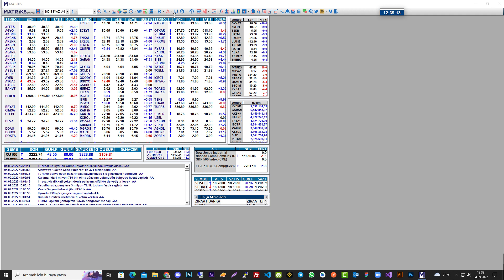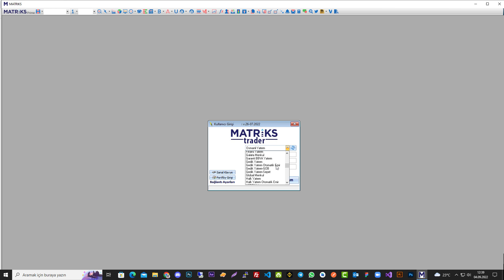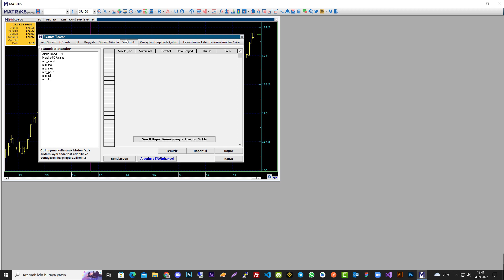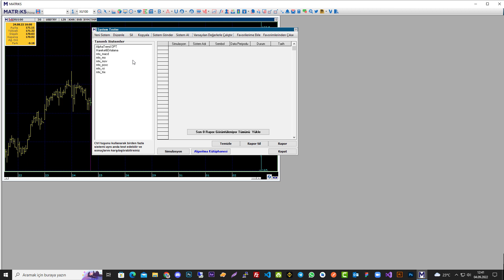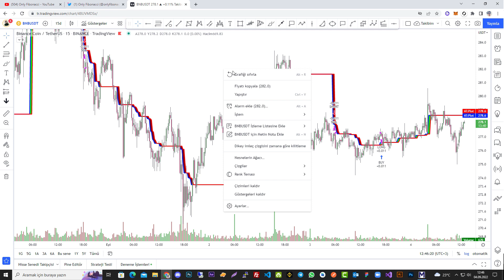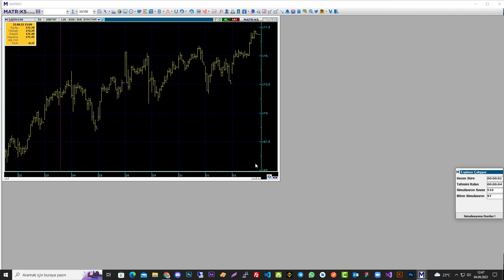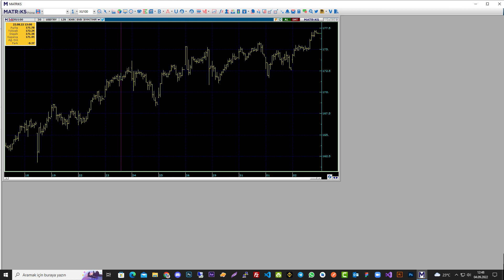Matriks Prime Ön Bakış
Merhabalar, bu videoda Matriks Prime programına kısa bir giriş yaptık. Artık kanalımda hisseler için de otomatik al-sat işlemlerini nasıl yapılacağını göreceksiniz.

Bana destek olmak için aşağıdaki linklerden herhangi bir borsaya kayıt olabilirsiniz.

Kanalıma destek olmak isterseniz, katıl butonu ile bunu yapabilirsiniz.

TRX TRC20 Ağ Adresim : THj7GRxtdRmmi2gsK1MC5kCJSPPK7UqWDb